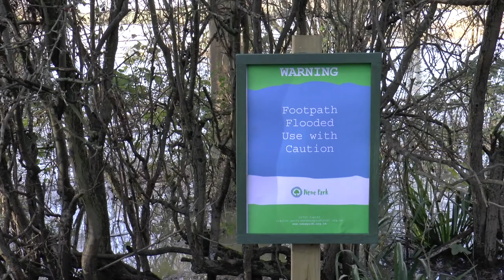Peterborough Nene Park flood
powódź w Peterborough, Nene park